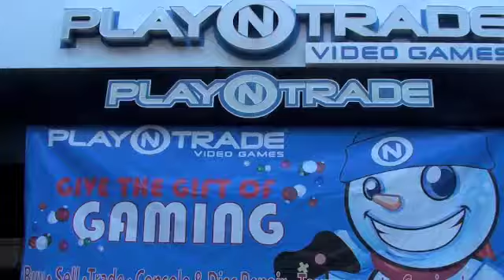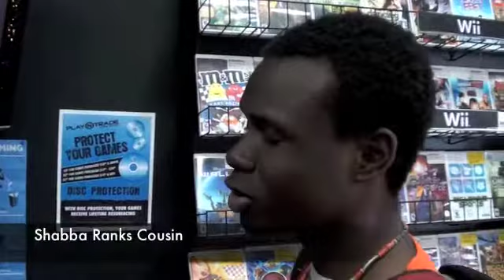Yo MAMA Own"s A Video Game Store = Madden glitch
If I bet you, I will make a rap about U!!!